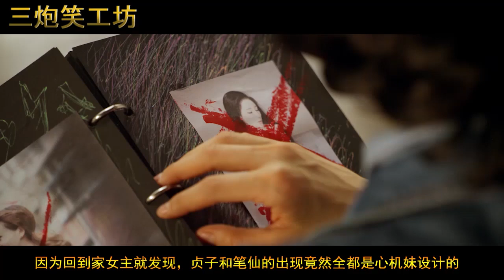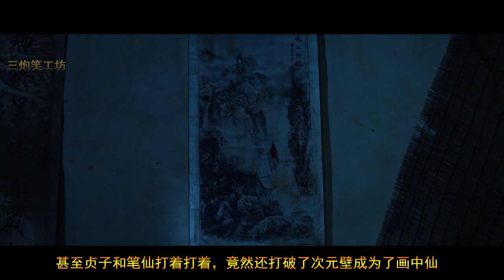三炮：《笔仙大战贞子》2，全程高能！这一次国产恐怖鬼片竟然开始认真了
讲述了美术学院学生夏柚，在与“姐妹团”佩洁、小依、雯雯聚会时候玩起了通灵游戏，阴差阳错之下招致了贞子的出现，伴随而来的还有噩梦和杀戮。被逼无奈之下，姐妹团决定召唤笔仙。